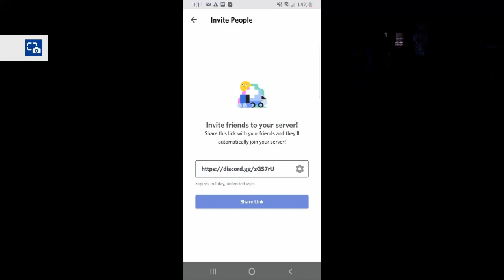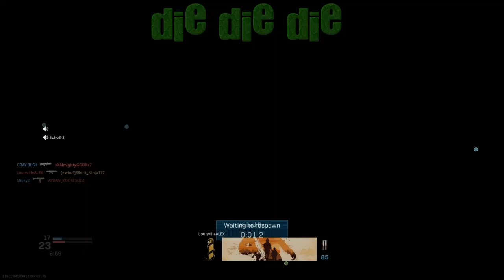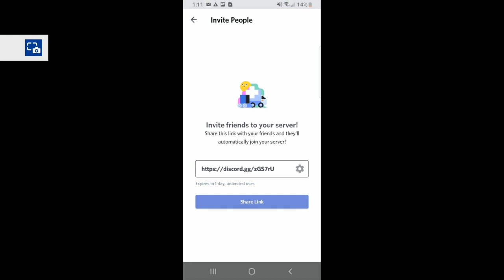Vary funny and awsome!!!!/slow mo